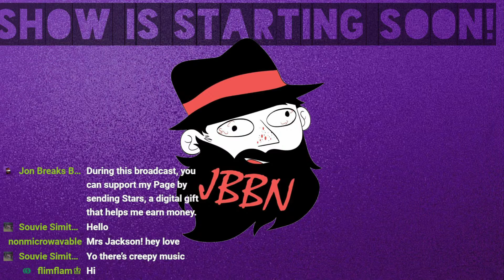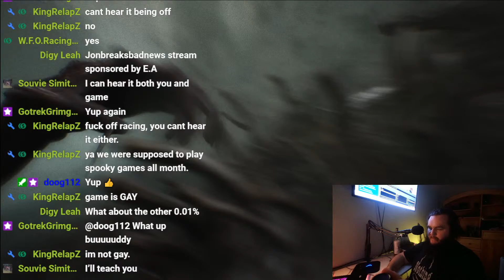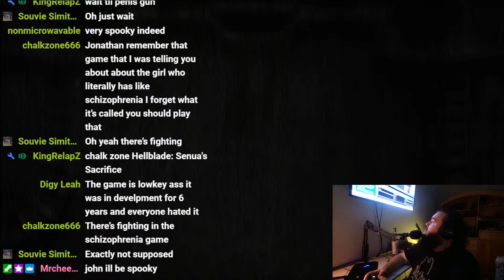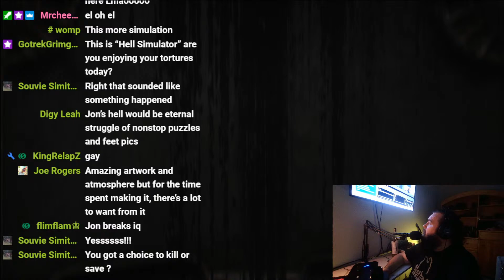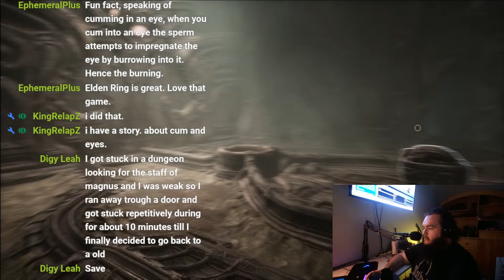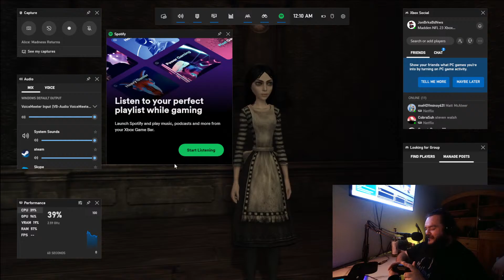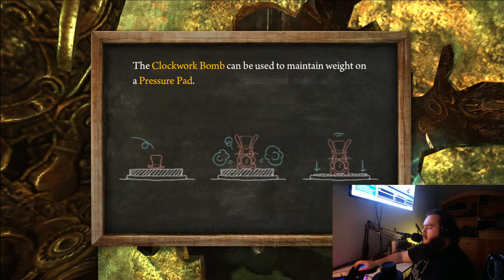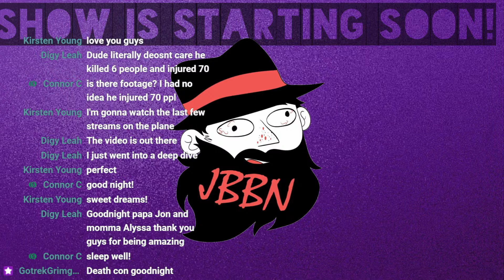Playing Scorn and Being Spooky